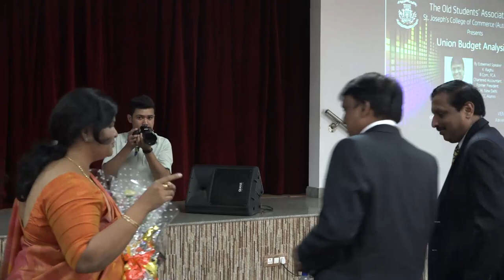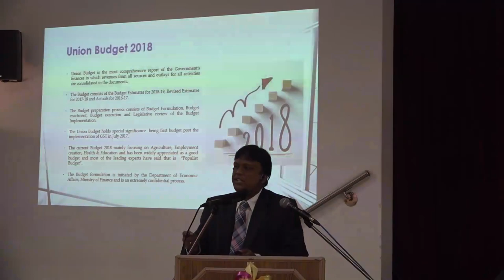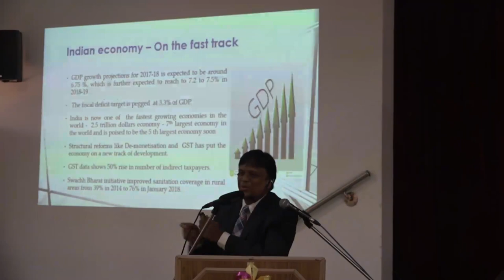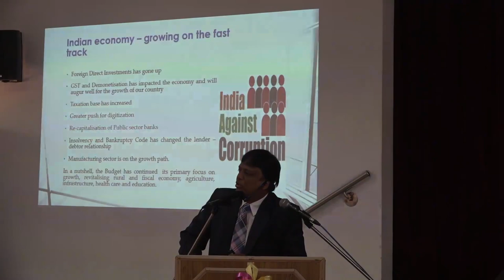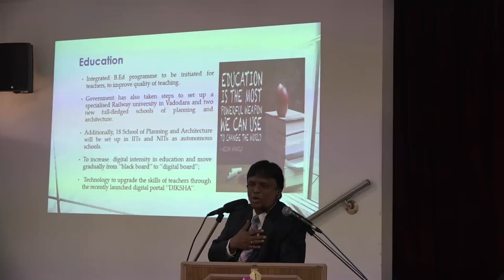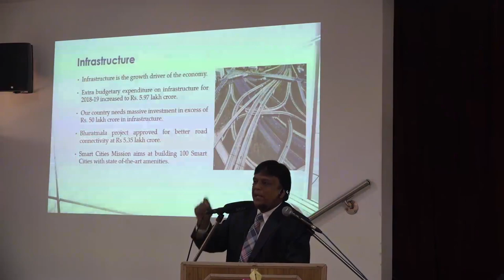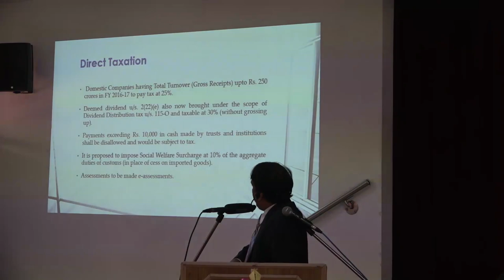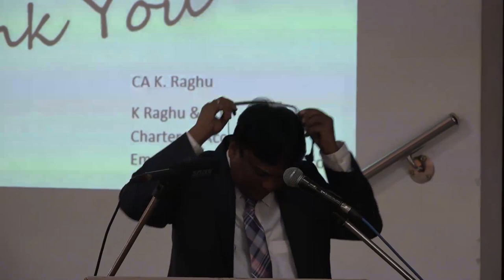Analysis of Union Budget (2018) by CA. K Raghu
CA K Raghu is an Alumnus of St. Joseph's College of Commerce and former president of ICAI. In this talk, organized by the Old Students' Association of SJCC, CA. K Raghu analyses the Union Budget for the students.